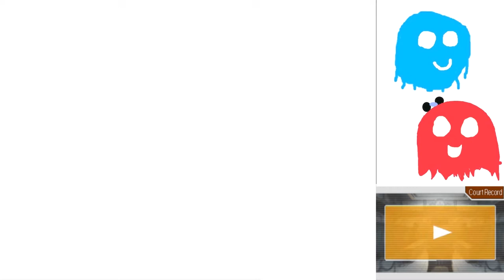Apollo Justice Part 11: If Veggietales Characters were Human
We have the weirdest/worst witness today, but Marty has a startling revelation about him.